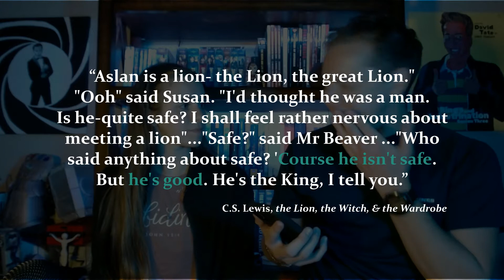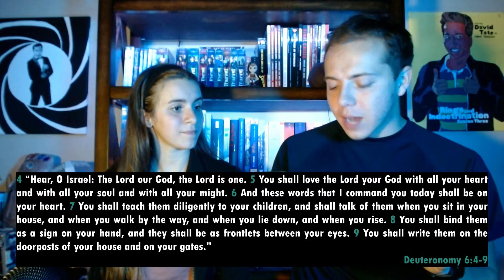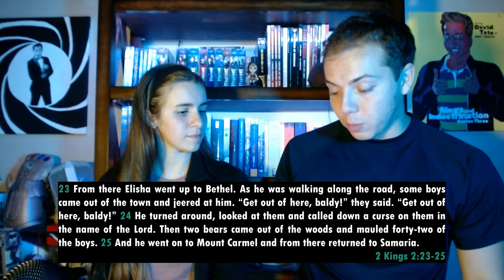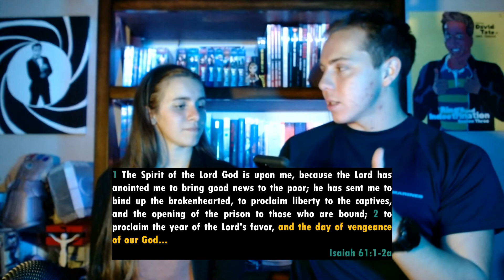The Chosen 1x03 ("Jesus Loves the Little Children") Breakdown & Review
In this video, David Tate and Brienne Schrull breakdown the thirdepisode of "the Chosen" scene by scene, discussing its historical, cultural, and biblical accuracies, its theological implications, and the quality of the show in general.